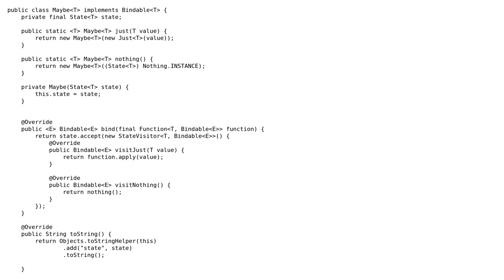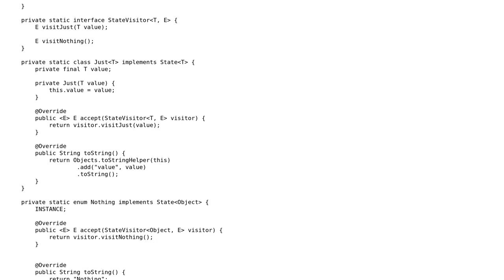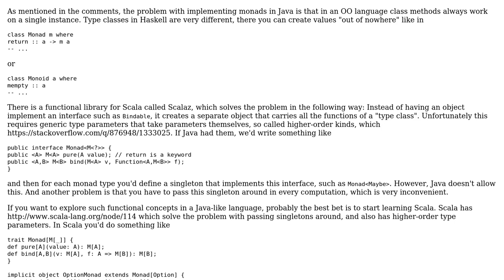Java monad implementation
With thanks & praise to God, and with thanks to the many people who have made this project possible! | Content (except music & images) licensed under CC BY-SA | Music | Images & others | With thanks to user Petr user Mairbek Khadikov user Jamal and the Stack Exchange Network Trademarks are property of their respective owners. You are responsible for your own actions.